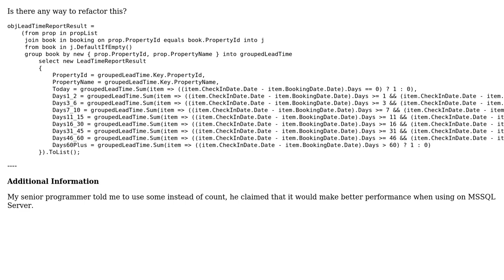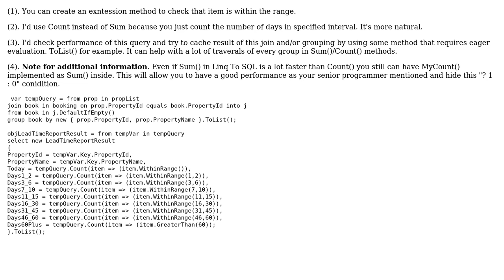Code Review: Refactoring after grouped in Linq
With thanks & praise to God, and with thanks to the many people who have made this project possible! | Content (except music & images) licensed under CC BY-SA | Music | Images & others | With thanks to user Sarawut Positwinyu user Mathieu Guindon user Andrey Taptunov and the Stack Exchange Network Trademarks are property of their respective owners. You are responsible for your own actions.